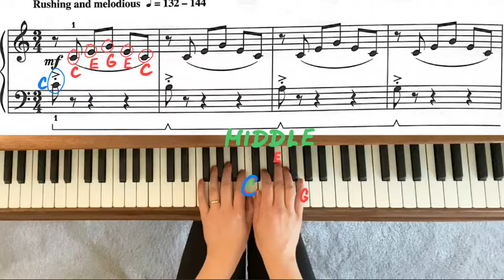The Sparkling Brook by Margaret Goldstone - RCM 2 Piano Repertoire